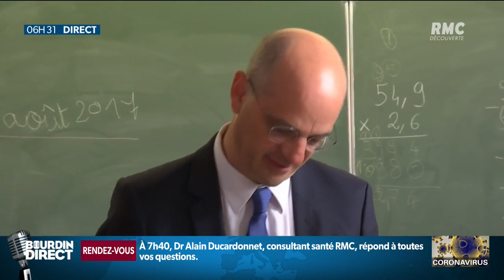Covid-19: "le scénario privilégié pour les élèves est celui d'un retour en classe le 4 mai"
"le scénario privilégié pour les élèves est celui d'un retour en classe le 4 mai voire plus tard" ... Pour le bac, le ministre de l'Éducation envisage plusieurs hypothèses parmi lesquelles: la prise en compte des notes obtenues en contrôle continu